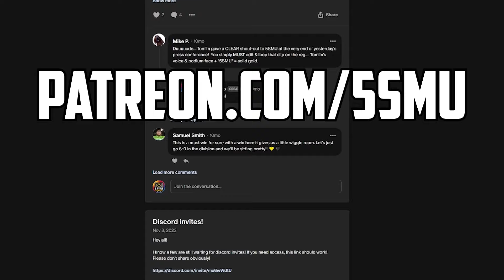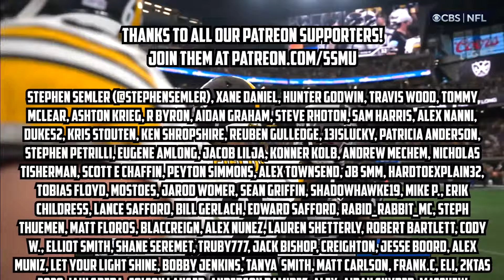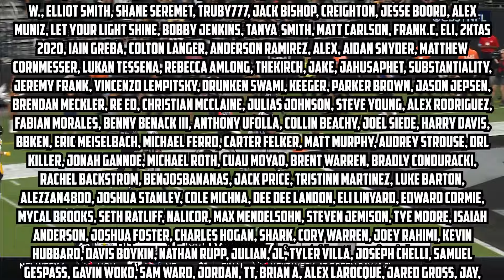The Steelers Dominate! Steelers vs Raiders Week 6 Highlights | 5 Star Matchup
Steelers at Raiders, from October 13th, 2024 in Las Vegas, NV.

Justin Fields and T.J. Watt lead The Pittsburgh Steelers into Oakland...er, Las Vegas for a gotta have it battle with The Raiders. Will Justin continue to tighten his grip on the QB1 job? Or will Russ take over? Let's take a look!